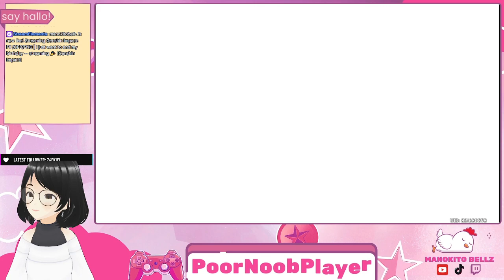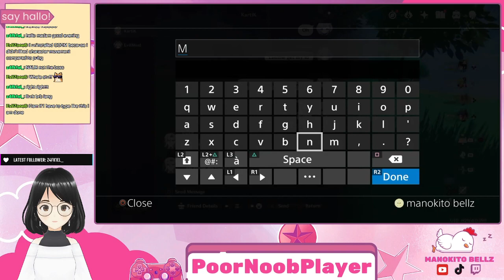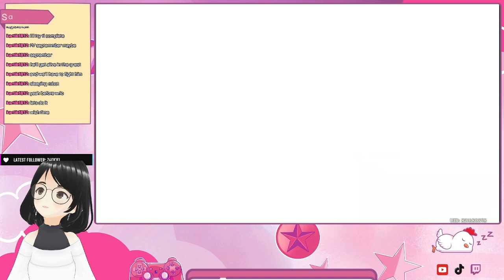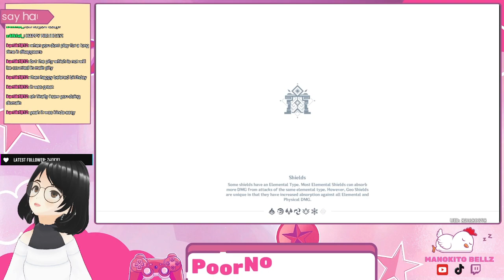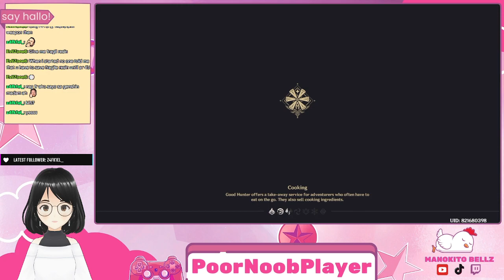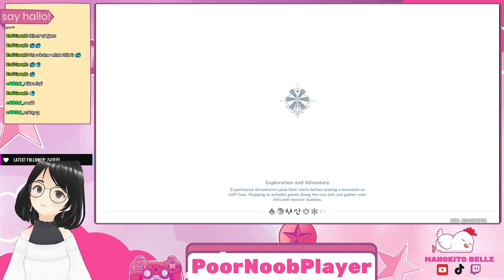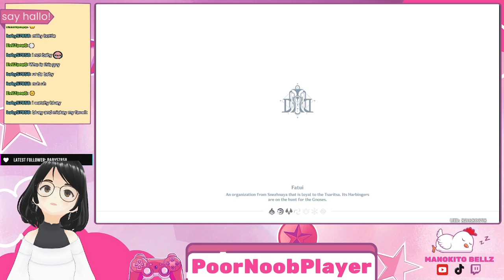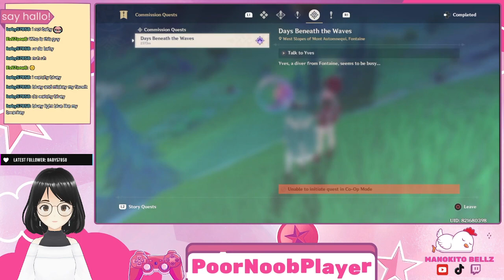FIL/CEB/ENG | i just want to end my birthday -- streaming 🎉 [Genshin Impact]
[3:20] First time doing the dolphin jumps on the console. Cherish the scenery 😆
[20:45] Ley line overflow rewards
[1:43:20] Free standard banner wishes! I got a GOLD one 🎁
[1:44:30] Dumb weapon refines story time XD
[1:55:20] First time doing the weapon mats domain after a long time
[2:14:00] First time spending fragile resins for Tighnari's weapon since 48 years ago 🤣
[2:30:35] How to build 4* characters by Zafkiel showcase :D
[2:39:40] Why do I have 2 pcs of Nilou's & Kazuha's signature weapons?
[2:46:20] How many 5* characters do I have?
[2:47:00] I am NOT a whale I SWEAR on my shop history 🎃
[2:58:00] World visit to Zafkiel's (I was shookt)
[3:00:00] I am so DUMB I didn't know about Charlotte's skill
[4:03:00] How many crystal cores does a normal genshin player have? 🤯
[4:47:50] I need to see Furina walking on water the ninja way 👀

Thanks for hanging out with me on my end-of-birthday stream 💞

I also stream on Twitch at least once a week with some other games I play😏
Tara! chika chika ra gud😁

PoorNoobPlayer📱🎮